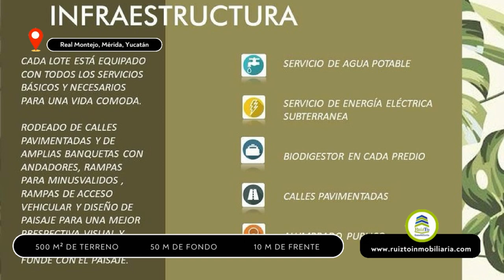¡No dejes pasar esta oportunidad única! Consigue tu lote en Real Montejo ahora.